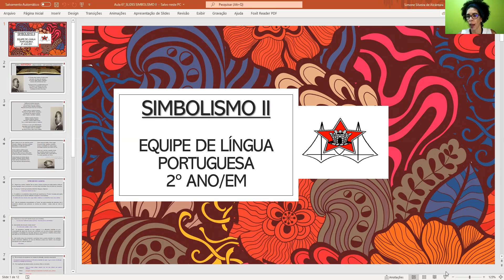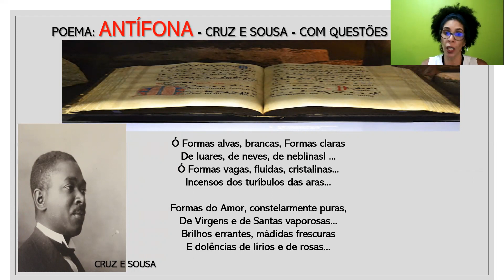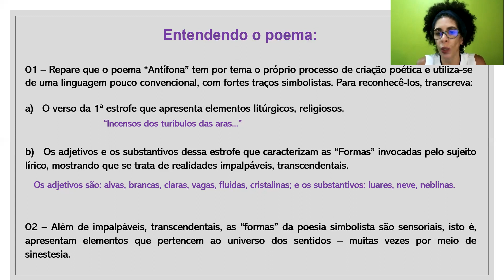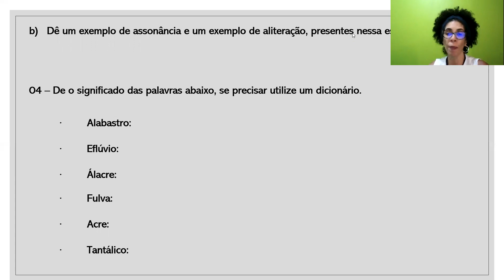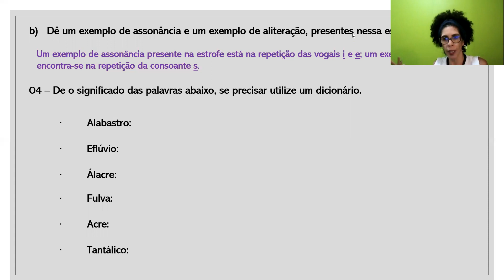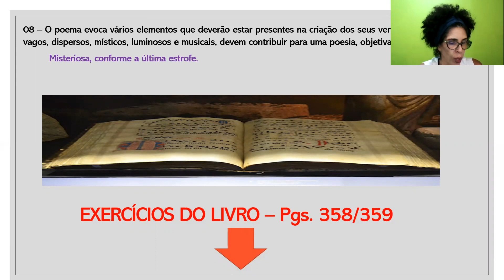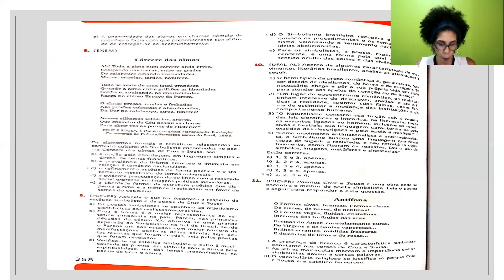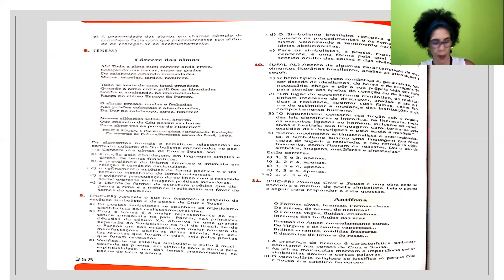Aula 67 - Simbolismo: Análise de poemas (28/9/2021)